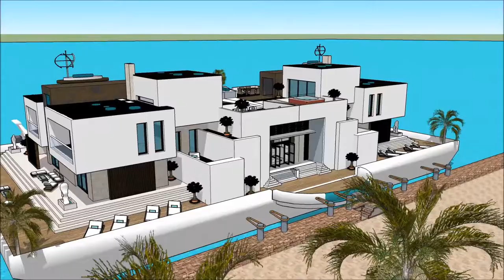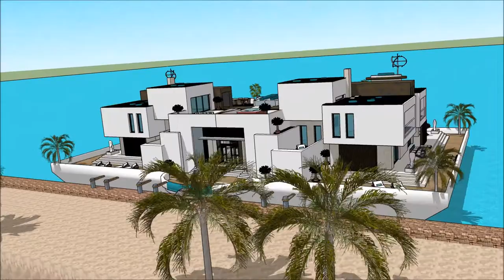Modern huis ontwerpen in sketchup bouwen waterhuis vacatures Amsterdam woonboot 3d architectuur with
The floating house villa houseboatzania launching an innovative high-end luxury yacht floating house villa mansion home design potentially as a display of exhibition of Modern huis ontwerpen in sketchup bouwen waterhuis vacatures Amsterdam woonboot 3d architectuur with.

The collection of the Floating house villa houseboatzania concept of Modern huis ontwerpen in sketchup bouwen waterhuis vacatures Amsterdam woonboot 3d architectuur with consists of high luxury and architectural art pieces in minimalism combined with living on the waterfront of the harbour.

The floating house villa mansion yacht design has the basis to sustain living with high standards and contemporary structural design - Modern huis ontwerpen in sketchup bouwen waterhuis vacatures Amsterdam woonboot 3d architectuur with with numerous of prospects for excessive living and celebrating the desire of life worldwide: